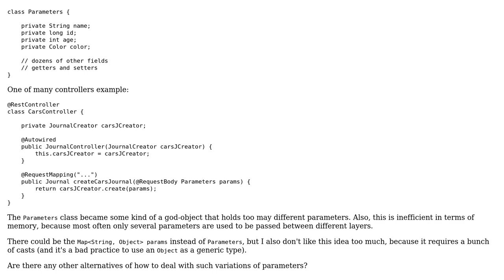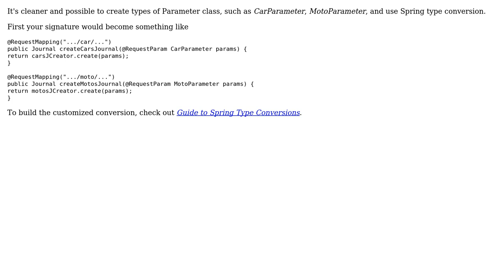Code Review: Refactoring a class / map of query parameters that are passed between layers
With thanks & praise to God, and with thanks to the many people who have made this project possible! | Content (except music & images) licensed under CC BY-SA | Music | Images & others | With thanks to user steve wang user SAM OnELA user Oleksandr Pyrohov and the Stack Exchange Network Trademarks are property of their respective owners. You are responsible for your own actions.